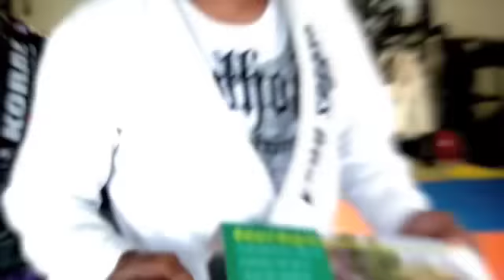Dog shock collars human trials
HILO, HAWAII 96720